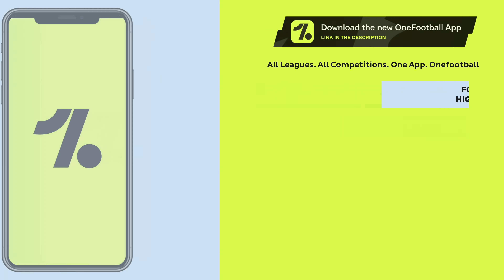FPL GW3: TOP 3 CAPTAINCY PICKS | Gameweek 3 | Fantasy Premier League Tips 2020/21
Welcome back to the ‘Captaincy Picks’ series, where we’ll be discussing the top three captain options for Gameweek 3, as decided by the results of our Twitter poll.

➡️ League code: r2dypm